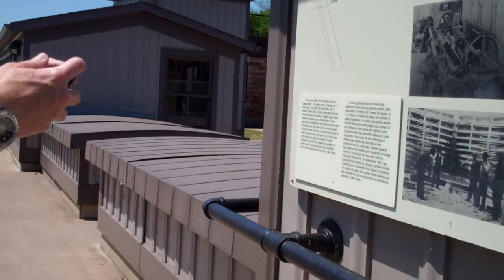Soo Locks on the Canada Side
While in Sault Ste. Marie, Ontario, we decide to make a stop at the Soo Locks, one of the most popular attractions in the area, which are were built in order for boats to safely sail between Lake Huron and Lake Superior, and vice versa, via the St. Mary's River. Locks raise and lower boats within them to the level of the water on either side of the lock, making for a smooth passage for the boats that use them.